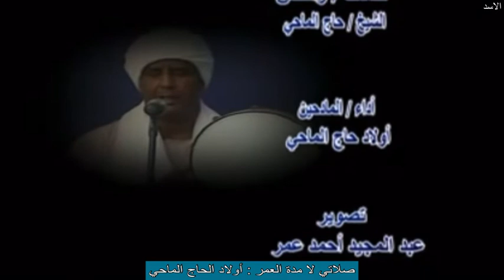صلاتي لا مدة العمر : أولاد حاج الماحي